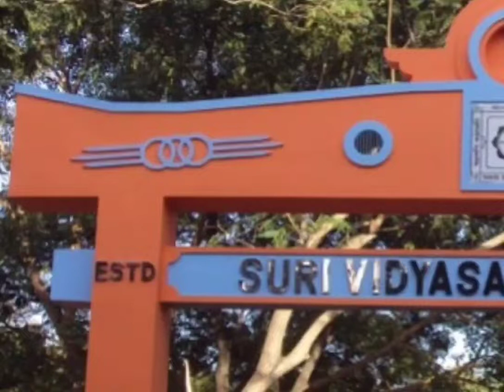Suri Vidyasagar College campus tour || The University of Burdwan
Welcome to SURI VIDYASAGAR COLLEGE

On 9th March, 1942, under the chairmanship of former Calcutta Vidyasagar College student – Shri. Abinash Chandra Mitra, the college started its journey as a branch of “Vidyasagar College”, Calcutta. Classes started in the house adjoining Shri. Amitaranjan’s Kali Temple (Kali Bari), while the new building was being constructed south of the adjoining Banyan Tree of the selected place for the new college. Classes shifted to the new building in June 1942.